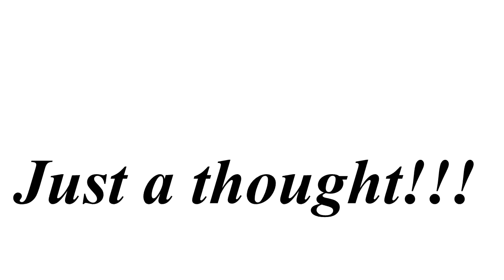The Paul Innocent Channel Episode 161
This week, Paul demonstrates that we "can" have a world FREE of violence if we put our loved ones FOREMOST in our thoughts before ourselves!!!